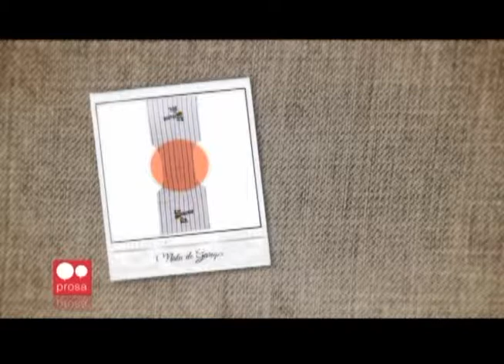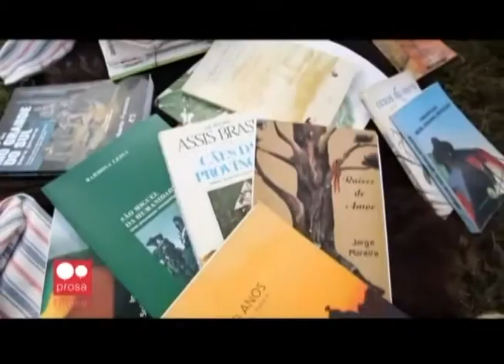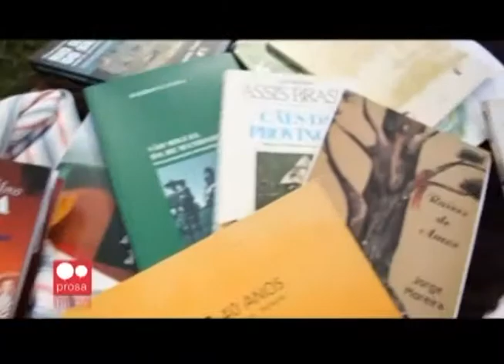TV Feevale Notícias - Rede Prosa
A cultura gaúcha ultrapassou os limites do CTG de uma cidade do Vale do Taquari. Livros, dança e história tem chegado a escolas, empresas e entidades. Isso graças a uma iniciativa de uma professora aposentada da cidade de Arroio do Meio. A matéria é da TV Univates, uma parceira da Rede Prosa, a Rede de TV’s universitárias filiadas ao Comung.